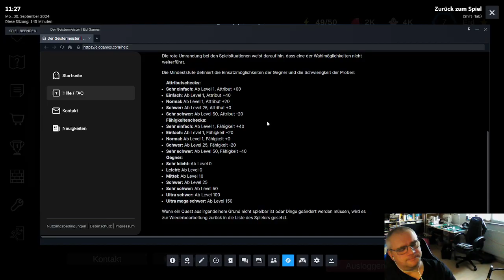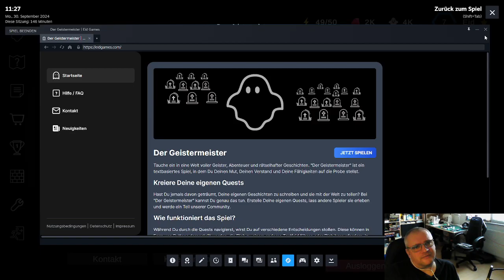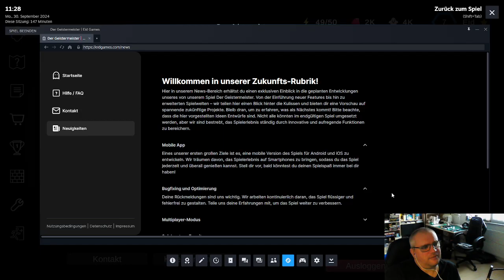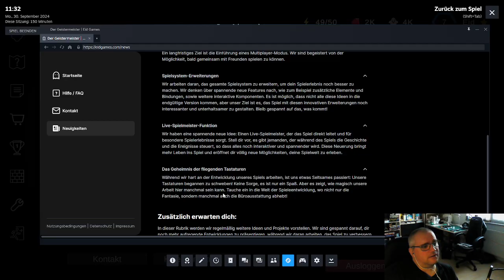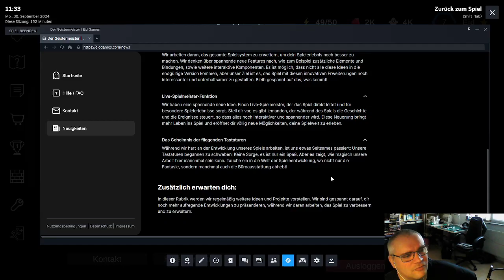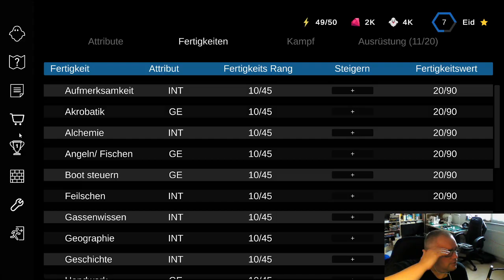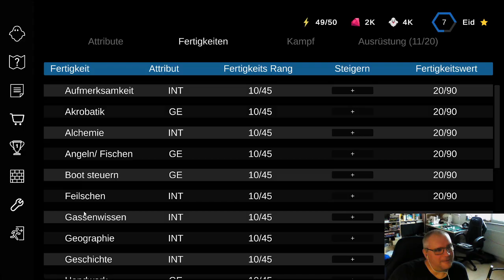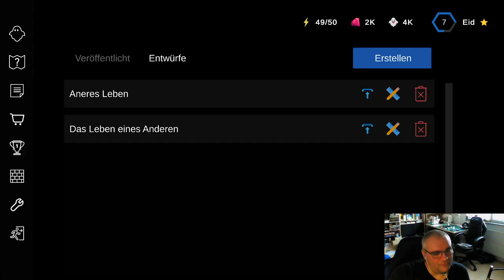Der Geistermeister Jahresausblick